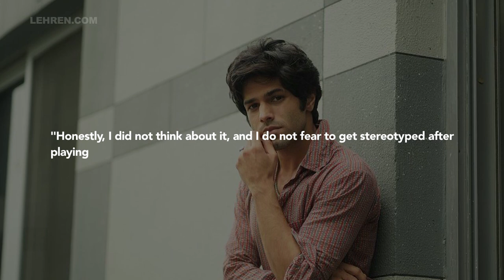Mrinal Dutt: Homosexual Love Story Is As Normal As A Heterosexual Love Story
Mrinal Dutt who plays one of the protagonists in AltBalaji series His Storyy, says a gay romance should be treated as normally as a heterosexual love story.